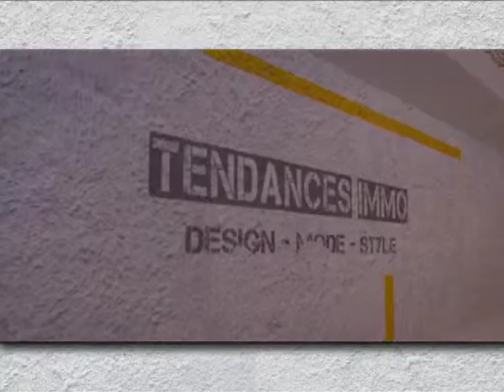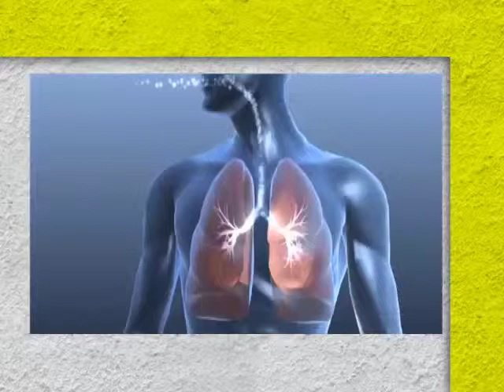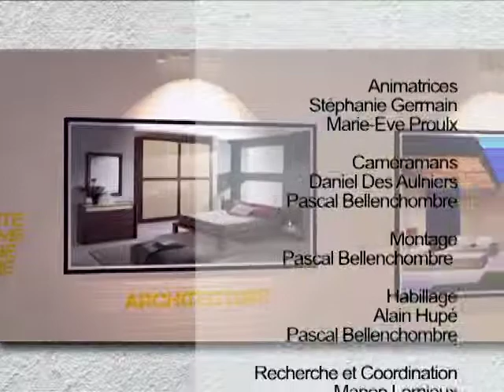Tendances Immo, le 24 novembre 2013 - TVRL-A1307